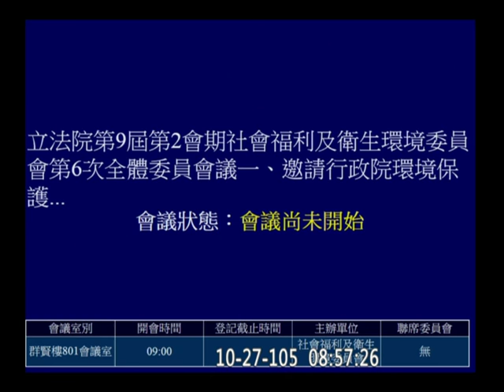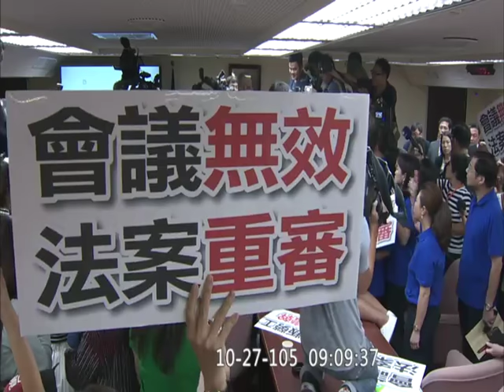20161027 社福衛環 【立法院演哪齣？】